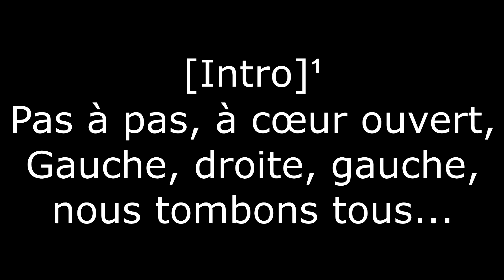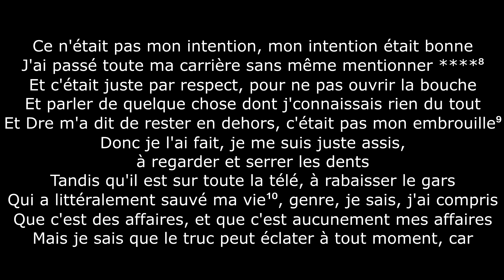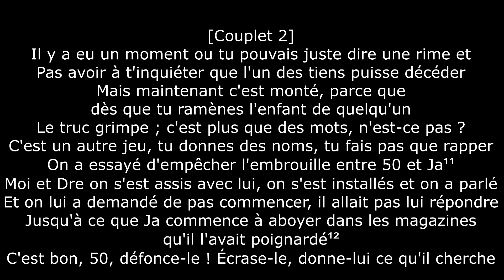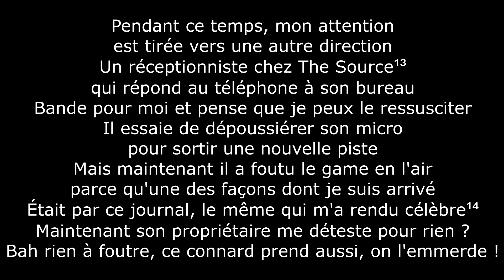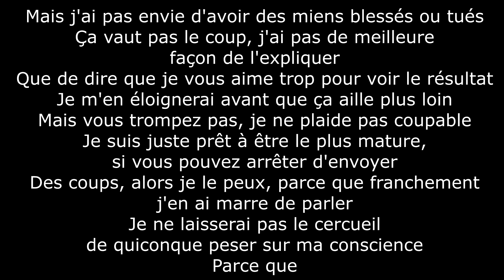Eminem - Like Toy Soldiers (Traduction en français avec annotations)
Cette chanson, sortie le 12 novembre 2004, adresse les embrouilles passées d'Eminem.

Annotations :
1 - Reprise de "Toy Soldiers" de Martika

2 - Codirecteur du magazine The Source et adversaire d'Eminem de 2002 à 2004

3 - Eminem explique qu'il n'a jamais cherché à s'embrouiller avec Ja Rule

4 - Sur Loose Change, Ja Rule a verbalement attaqué la fille d'Eminem, à l'époque âgée de 7 ans, ce qui a énervé ce dernier

5 - Ces deux rappeurs étaient en embrouille au début des années 2000. Cependant, aucun n'a mentionné la famille de l'autre.

6 - Malgré avoir gagné contre Ja Rule, le temps perdu à se battre est vu par Eminem comme une défaite

7 - Même si tout le monde a survécu à cette embrouille, d'autres par le passé ont causé des morts.

8 - Le mot coupé est "Suge", alias Suge Knight, directeur de Death Row Records et adversaire de Dr. Dre depuis 1996. Eminem l'a cependant mentionné dans "Bully".

9 - Dr. Dre et Suge Knight ont fondé une boîte en 1991. Dre est parti en 1996, épuisé par la cupidité de Suge. Ceci a mené à une embrouille, mais Dre n'a pas voulu qu'Eminem s'en mêle.

10 - Dès le départ de Dr. Dre, Suge a tenté plusieurs fois de freiner sa carrière. Eminem ne le supporte pas, car Dr. Dre est celui qui l'a amené vers la célébrité et l'a définitivement sorti de la pauvreté.

11 - 50 Cent et Ja Rule sont en embrouille depuis 1999.

12 - Le 24 mars 2000, 50 Cent a été poignardé dans le dos. Une rumeur a couru disant que Ja Rule était l'agresseur, ce que ce dernier n'a jamais cherché à démentir. Le vrai agresseur, Black Child, associé de Ja Rule, a avoué avoir poignardé 50 Cent pour se défendre.

13 - Magazine où travaille Benzino. Eminem veut dire qu'il n'était rien avant d'attaquer Eminem.

14 - En mars 1998, le magazine The Source a mis Eminem dans sa section "Unsigned Hype", qui fait la promotion de bons artistes non signés.

15 - Eminem a la loyauté de beaucoup d'habitants de Détroit.

16 - Rue de Détroit, vers 8 Mile Road, d'où vient Eminem.